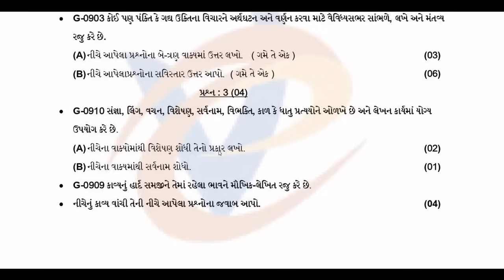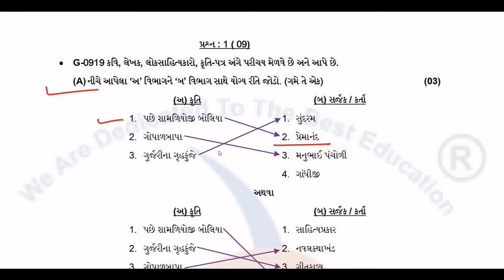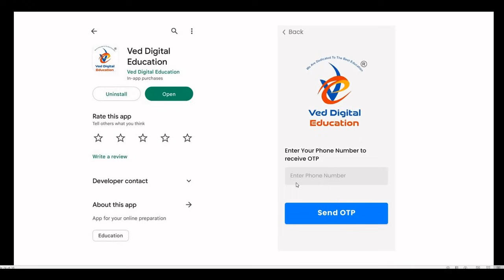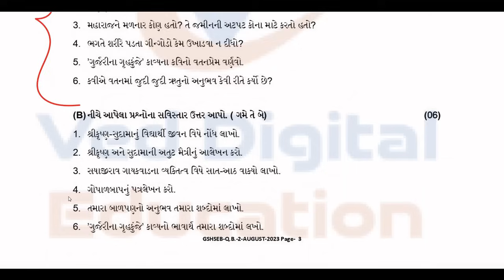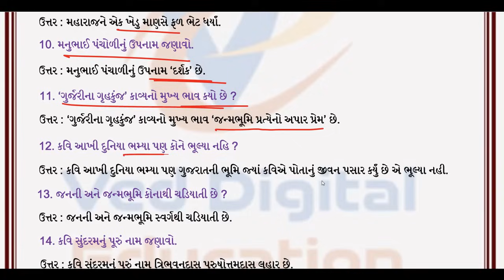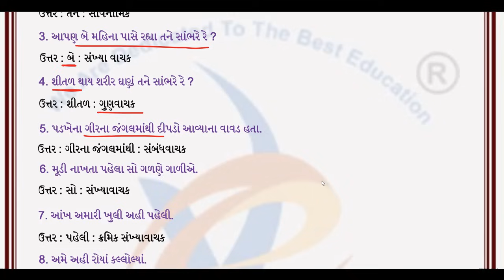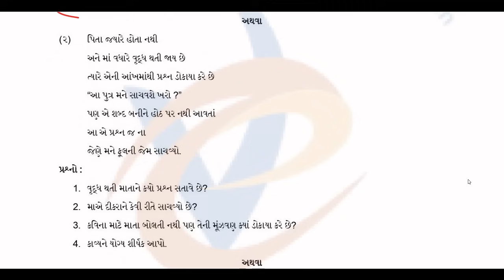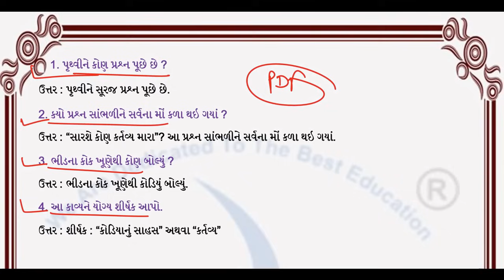std 9 gujarati ekam kasoti solution august 2024, dhoran 9 gujarati ekam kasoti paper august 2024,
std 9 gujarati ekam kasoti solution 2024 august,
dhoran 9 gujarati ekam kasoti solution 2024 august,

EDUCATION
Hi

About this video :-
dhoran 9 gujarati ekam kasoti august,
std 9 ekam kasoti gujarati august 2024,
std 9 gujarati ekam kasoti 8 august 2024,
ekam kasoti std 9 gujarati 8 august 2024,
dhoran 9 gujarati ekam kasoti paper solution,
dhoran 9 gujarati ekam kasoti august 2024,
std9gujaratiekamkasoti8/8/24,